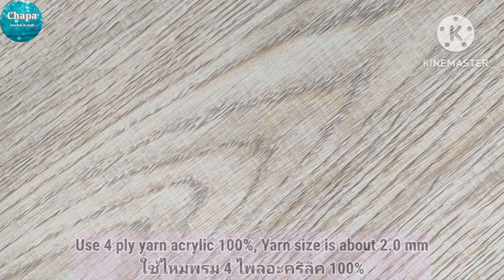Crochet Flat Circle tutorial (Seamless)| Beginners friendly | Crochet Circle Coaster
Materials

1. 4 ply yarn acrylic 100%, yarn size is about 2.0 mm

2. Hook size is 2.50 mm,No.4/0

3. Sewing needle

4. Scissors ✂️

🍀 dc= double crochet (F)
🍀 dc increase (V)
🍀 st,sts= stitch, stitches
🍀 ch=chain